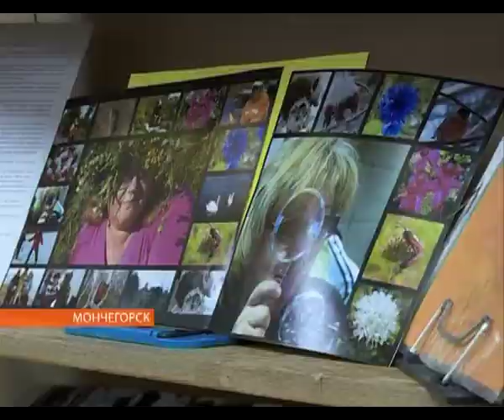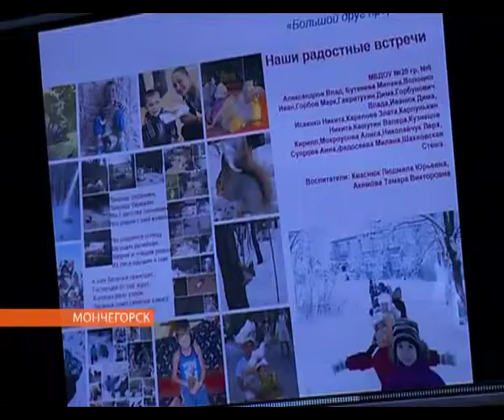В Мончегорске подвели итоги конкурса «Эко кадр» 02.12.2014